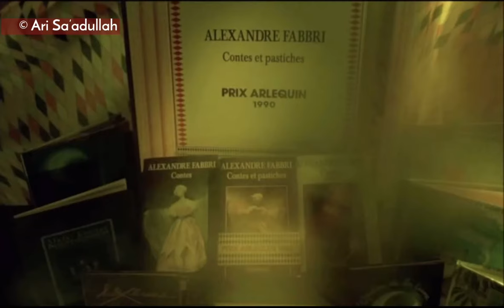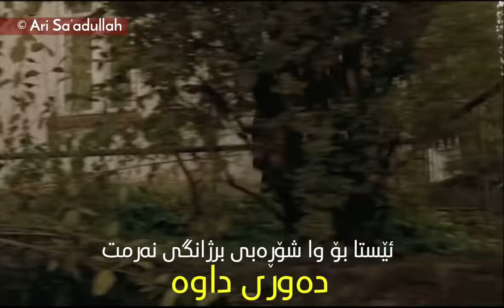Najdmadin ghollami - srway bayan || نەجمەدین غوڵامی - سروەی بەیان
سروەی بەیانی
وتنی: نەجمەدین غوڵامی
شیعر :سوارە ئیلخانی زاده
ئاواز: نەجمەدین غوڵامی
میوزیک : سەڵاح هاودەم
بەرهەمی ساڵی ١٩٩٥ چاپی سوید
بۆ یەکەمینجار بە کوالێتی دەنگی ئۆرجیناڵ ئاودیۆ

بینەر و بیسەری ئازیز ، بۆ زیاتر ئاشنابوون بە بەرهەمەکانم ، سەردانی ئەم پلاتفۆرمانە بکە:-

تۆ وەکوو سروەی بەیانانی بەھاری
تۆ لە لەشما گیانی سووکی نادیاری
بۆ شەوی خۆشی و نەخۆشیم یادگاری
ڕەمزی ئینتیزاری

تۆ جریوەی دارستانی جێ ژوانی
بۆ ئەستێرەی بەرزی ئاواتم
سریوەی چەندە جوانی
گیانەکەم جاران کە ئەتوت
پێکەنینت زایەڵەی سەوزی شەتاوە
چاوی شینت گۆمی مەندی پڕ لە ماسی
زەرد و سووری بەر ھەتاوە
ئێستە بۆ وا شۆڕەبی برژانگی نەرمت دەوری داوە
بۆچی گەرمایی ڕوانینت نەماوە؟